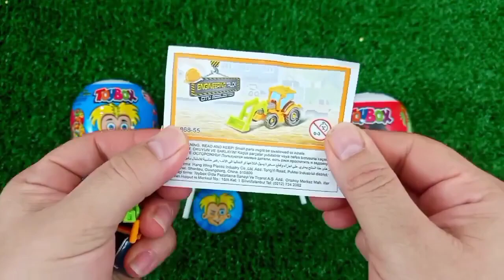Rainbow Satisfying Video | DIY How To Make Lollipop Candy Paw Patrol Fruits Cutting ASMR